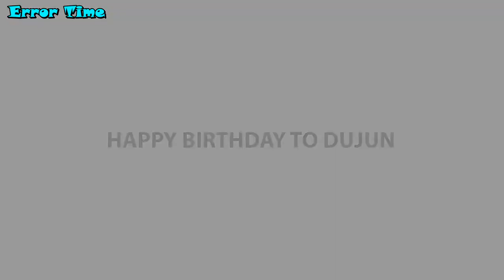[IndoSub] 150704 Happy Dujun's Day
Cube is the owner of video
Subbed by Errortime